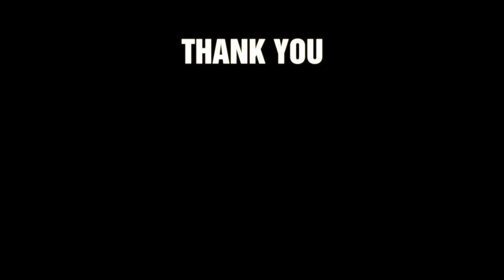Virtual Conversation with Bernice Clark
Virtual Conversation with Bernice Clark, chief marketing officer, New York City Economic Development Corporation (NYCEDC)

Research shows that women hold 52% of professional and managerial positions but the numbers decrease as women move up. It’s time to shift that dynamic! AMA New York is thrilled to host a monthly virtual series featuring six separate conversations with women who are redefining marketing. Young Mi Park, adjunct lecturer at Columbia University and Rutgers Business School, will interview female marketing experts about how they have navigated their careers and have developed their own leadership styles. At the end of each interview, there will be a 30 minute live “Ask Me Anything” session where you will have the opportunity to ask questions and get a needed boost of inspiration to help start a new leadership endeavor or to take your career to the next level.

Join this unique virtual opportunity to hear from Bernice Clark, chief marketing officer at the New York City Economic Development Corporation (NYCEDC). Learn how Bernice has navigated her career and has developed an entrepreneurial approach to every challenge she experiences.

for more information about AMA New York.